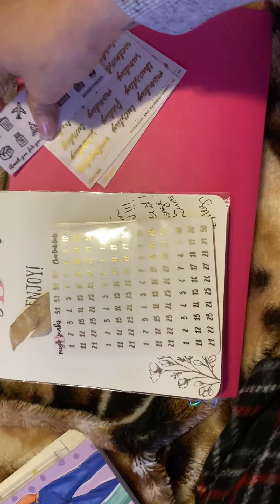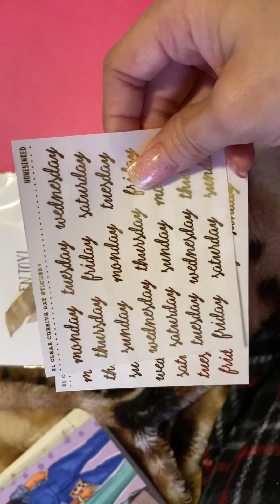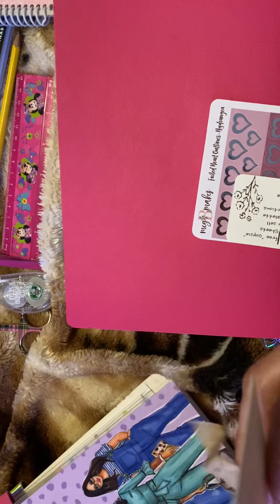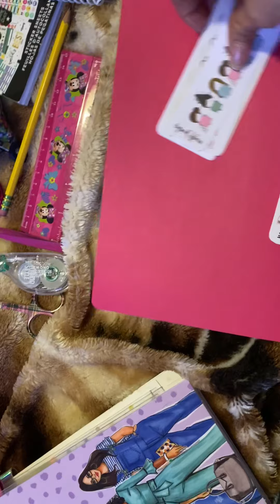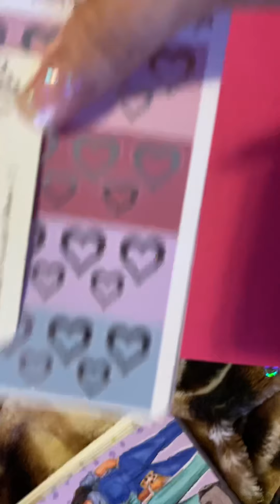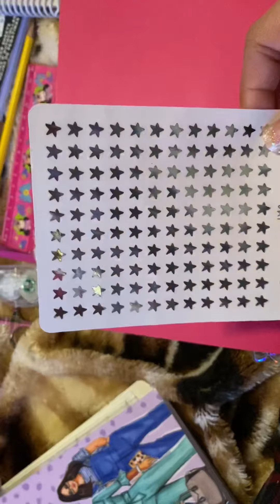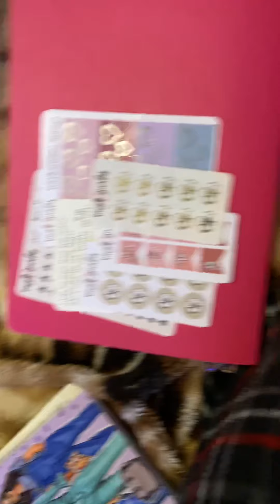Sticker haul time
Hope you enjoy this video you can find these sticker on etsy